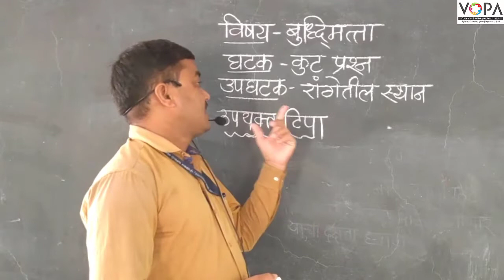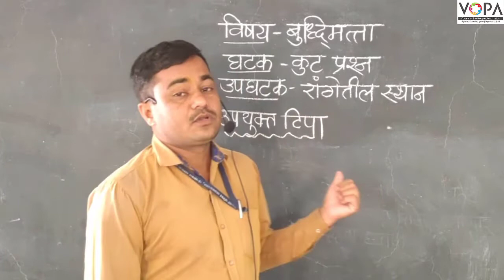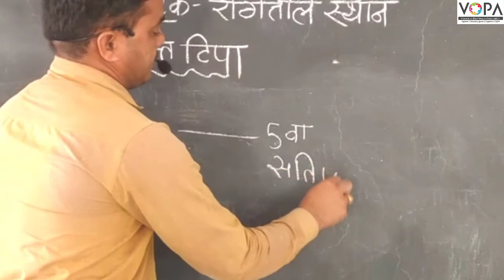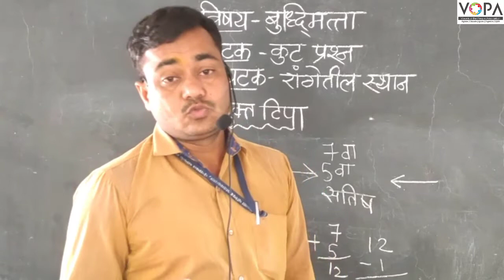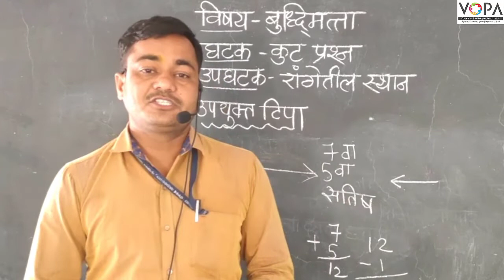५ वी | शिष्यवृत्ती | बुद्धिमत्ता | रांगेतील स्थान | V1 | V-School